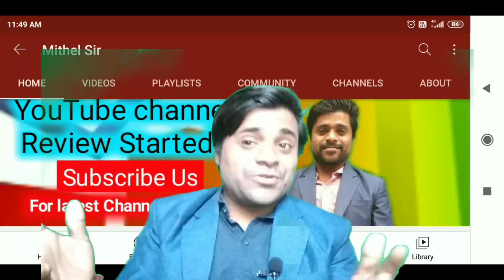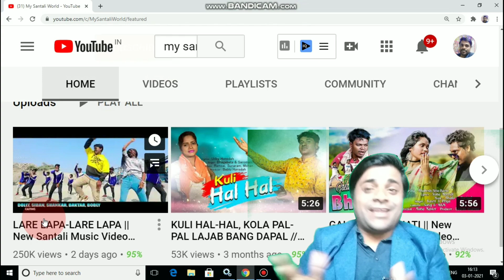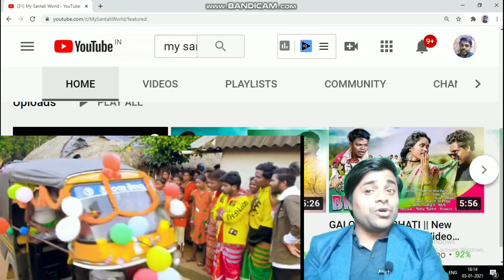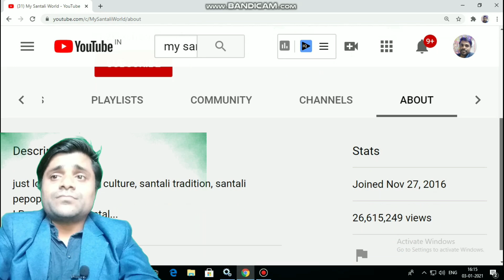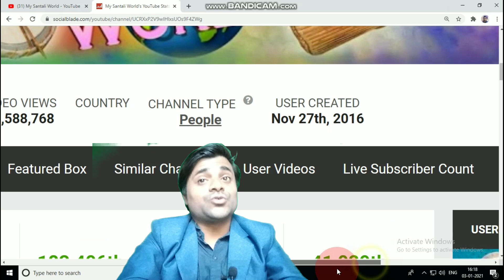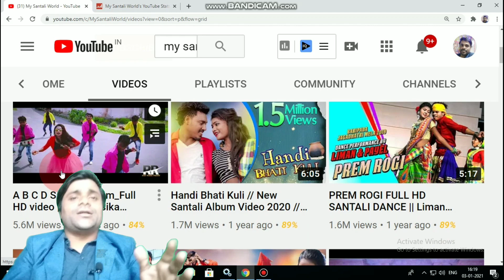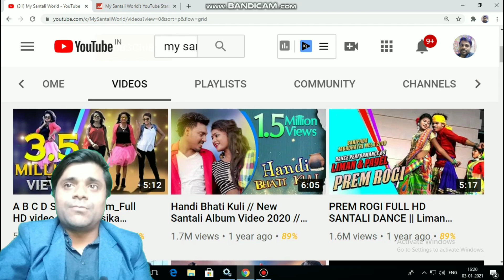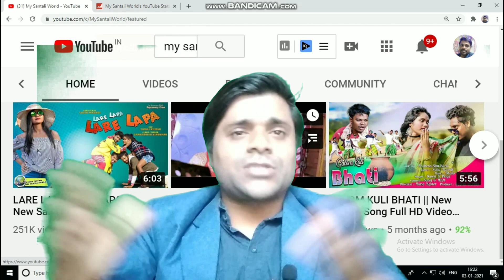LARE LAPA-LARE LAPA My Santali world ko kiya barbad | New Santali video 2021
lare lapa lare lapa my Santali world latest album and this is the one of the best Album having full Energetic Saonte Comedy Entertainment video in this video we talk about Lara lapa-lare lapa new Santali Music video 2021 and how this video is best of my Santali world

My Santali world channel Review Link

My equipment for YouTube videos

Boya Mic:-.
Ring light :-.

Special Thanks to my Santali world
Siban & Dolly soren
Dolly soren
Gangadhar Bindhani
Siban Marandi
MKM EDITZ
and all my Santali world team members
Director Sibam Marandi

                        Mithel Sir